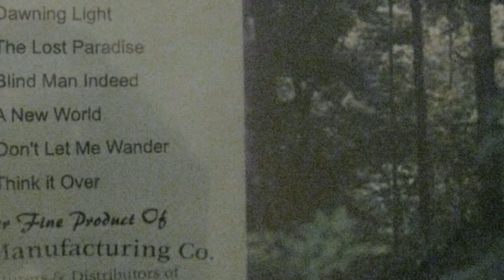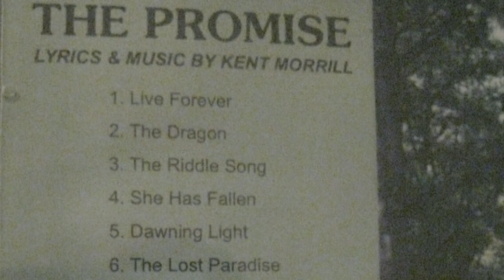Kent Morrill - The Dragon - True Christian Rock Music - Jehovah's Witness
amazing voice, amazing sounds, amazing lyrics, of one of my favorite rock musicians, spreading TRUE Christian Rock and Roll music and tunes. Kent Morrill. This track from his "The Promise" album is called "The Dragon" referring to the Devil and the Lord Jesus Christ will "bring him down" and ultimately destroy him and his hordes. This musical singer and artist is a true witness of the Lord. Who praises Jehovah God in Biblical Truth and Song. Check out this whole amazing musical track.